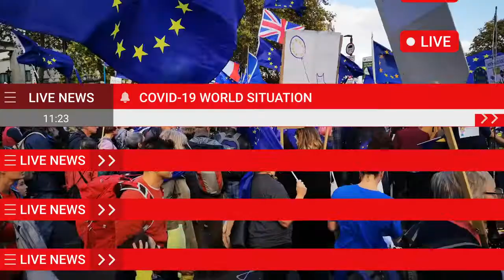News Tickers Premiere Pro Templates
The News Tickers is a handy and easy tool for creating a creeping line (running text). This is perfect for news broadcasts, updates, and more projects that refer to current events. Use for any formats and themes of video: news, sports, advertising, video blog, and others. Special made for 2nd wave of COVID-19 situation in the world.